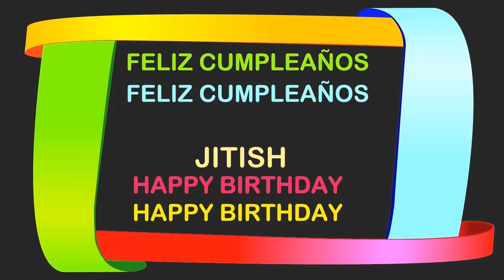Jitish Birthday Postcards & Postales